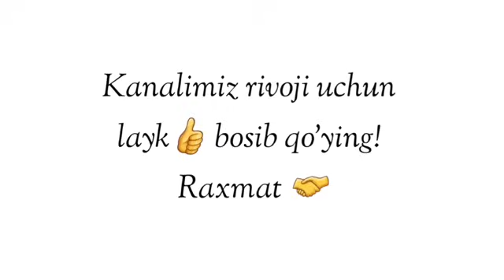Дунёга хавас қўйганлар эшитинг! ~Абдуллох Домла ~Abdulloh Domla